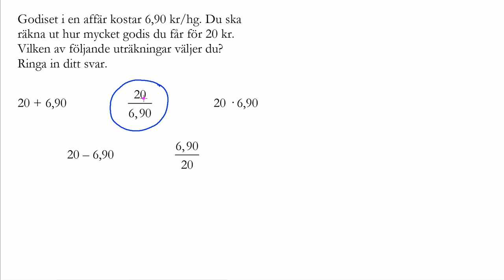Nationella prov åk 9 2011 Delprov B Uppgift 4